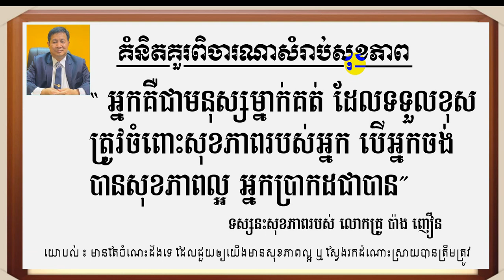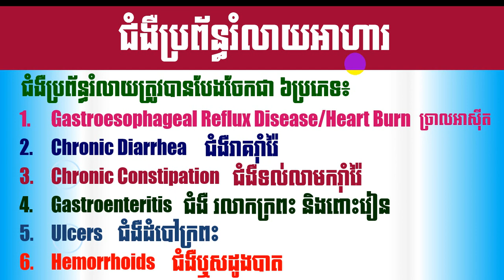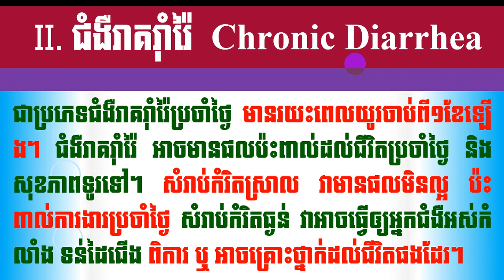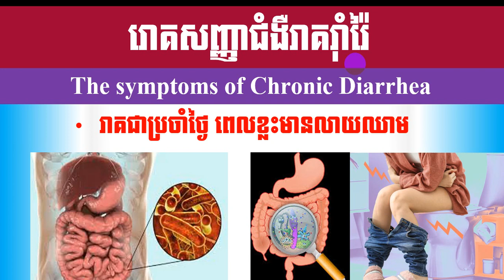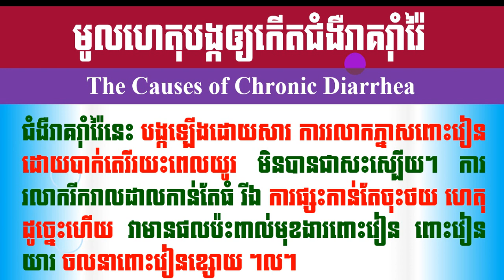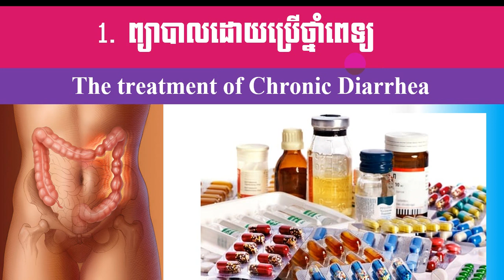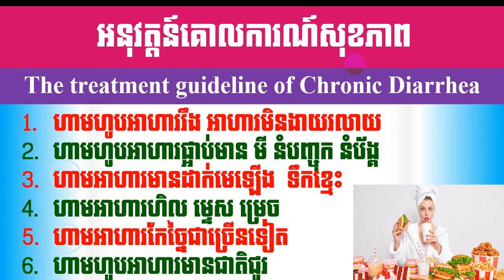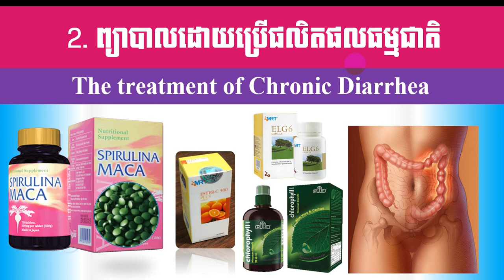EBC ពន្លឺសុខភាព - ជំងឺរាគរ៉ាំរ៉ៃ Chronic diarrhea - English (Pang Leehouv)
ជំងឺរាគរ៉ាំរ៉ៃ Chronic diarrhea ពន្យល់បកស្រាយដោយលោកគ្រូ ប៉ាង លីហ៊ៅ (Pang Leehouv) តំណាងក្រុមហ៊ុន អ៊ីប៊ីស៊ី (EBC)